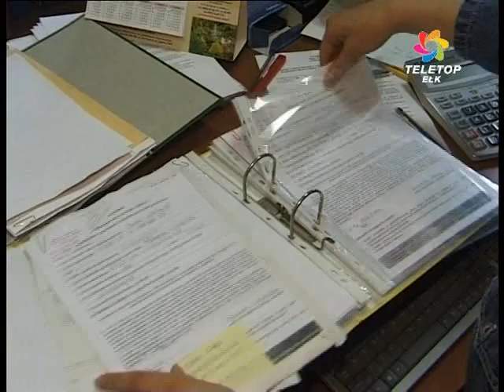Niepełnosprawni i turystyka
Ostatnia marcowa sesja Rady Powiatu ełckiego została zdominowana przez problemy opieki społecznej i niepełnosprawności. Sprawozdanie z działalności złożyła Iwona Nowakowska, dyrektor Powiatowego Centrum Pomocy Rodzinie. Na swoje zadania PCPR przeznaczył w 2007 roku 15 mln zł.